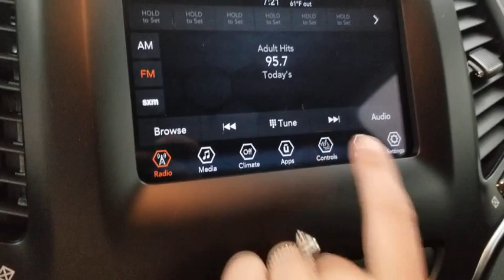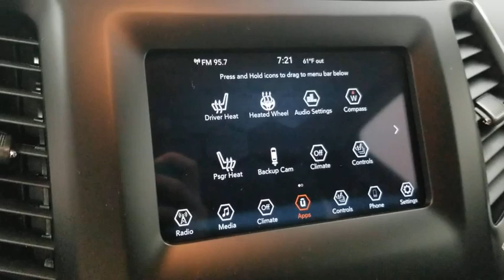2019 Jeep Cherokee Grand Rapids, Grandville, Rockford, Ada, Coopersville, MI J9335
Gray Clearcoat N 2019 Jeep Cherokee available in Grand Rapids, MI. Servicing the Grandville, Rockford, Ada, Coopersville, MI area.